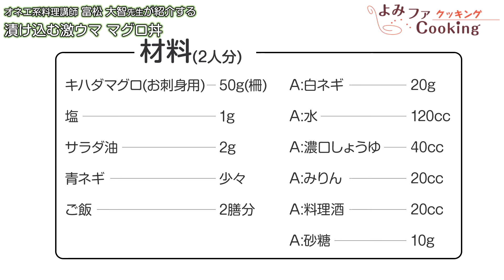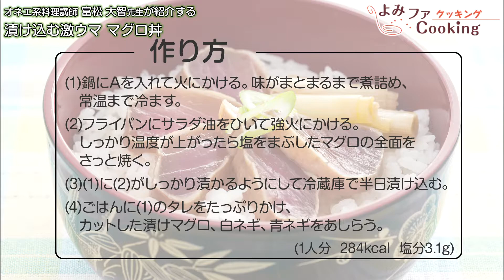【料理動画】プロの簡単夕食レシピ『漬け込む 激ウマ マグロ丼』【よみファクッキング】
キュートで楽しいおしゃべりと確かな技術が大人気!オネエ系料理研究家・富松大智先生が紹介します。

ジャニーズのインタビュー記事が人気！

お料理データベース
『よみファクッキング』